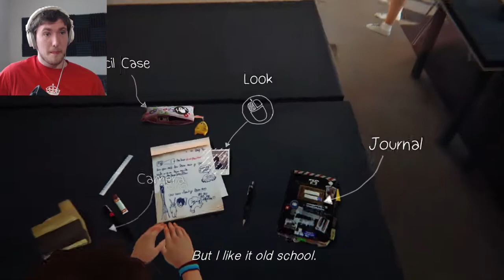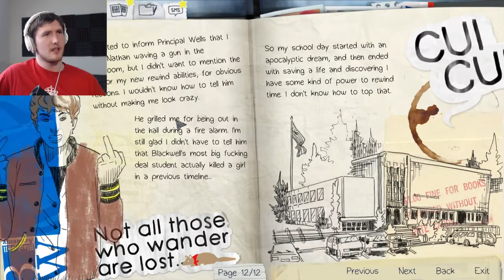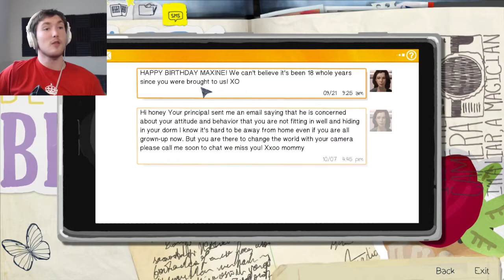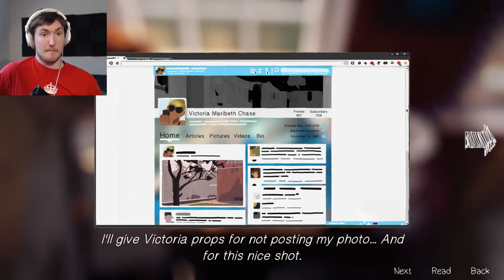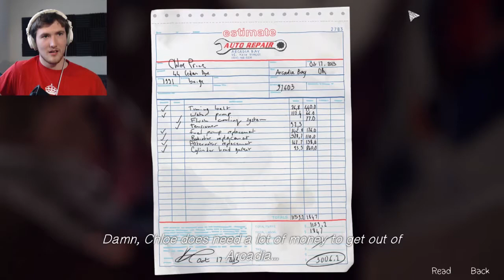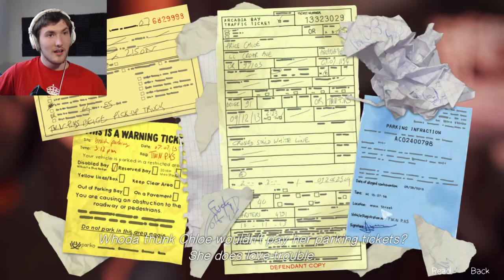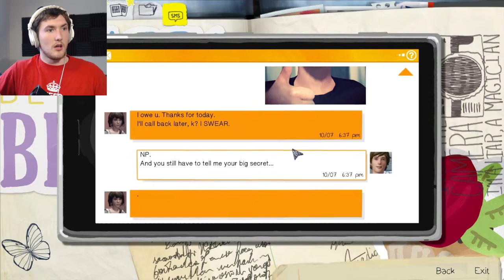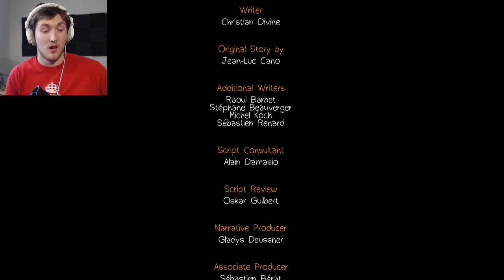I CONTROL TIME! | Life is Strange: Episode 1 (Chrysalis)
Life is Strange is the longest video I have ever uploaded to my channel ever!  I do apologize if it's really long but I will have another video up in a couple hours for you guys if you don't want to watch!